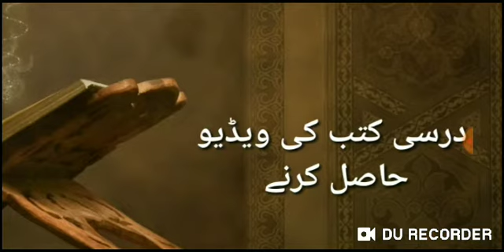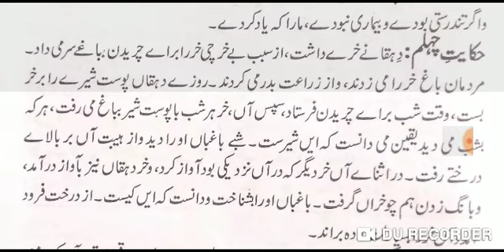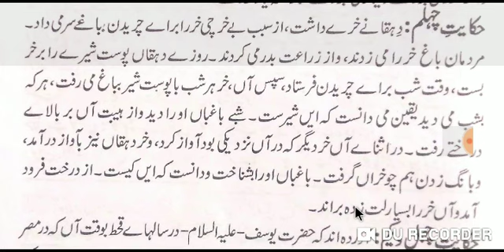GULZARE DABISTAN (گلزار دبستاں دوم سبق 9)LESSON 9.PAGE 33.